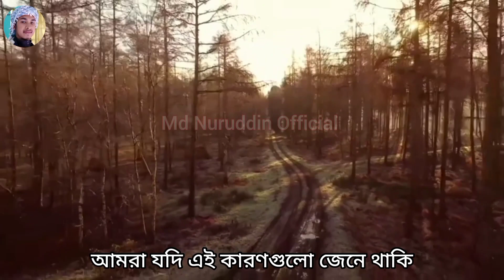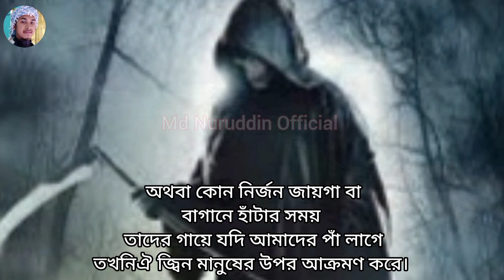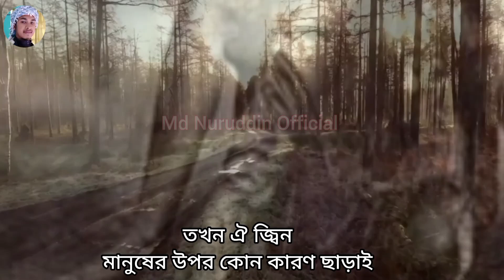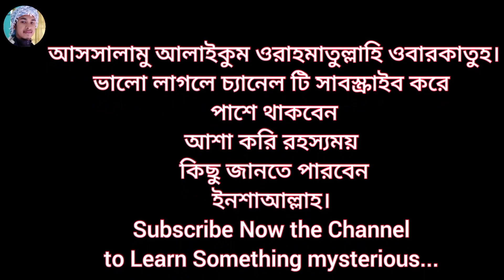যে ৩টি ভুল করলে জ্বিন আপনাকে ধরবেই। কি কারণে মানুষকে জ্বিন আক্রমণ করে।New Video 2023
★যে ৩ টি ভুলের করলে জ্বিন আপনাকে ধরবেই।

কি কি কারণে জ্বিন মানুষের উপর আক্রমণ করে ❓
সম্পুর্ন ভিডিওটা দেখলে আশা করি কিছু
 জানতে পারবেন।

★পরবর্তী বিডিও তে থাকবে
কোন কোন সময় জ্বিনেরা বাহিরে ঘুরাফেরা করে
বাহিরে বিচরণ করে ❓

ভালোবাসা বেঁচে থাক। এগিয়ে যাক ইসলামিক সংস্কৃতি।